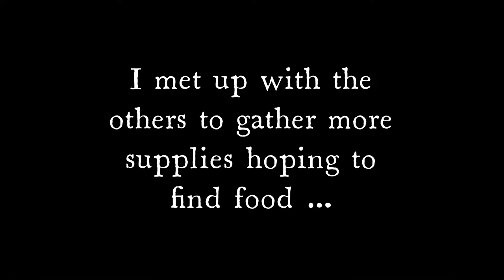7Days to Die ~Infected~ ep.9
@Blazed Outlaw, @420GreenWitch, @Gold Ranger88 and @KULUSKI-MAN GAMING team up for this wonderful series ~The Infected~